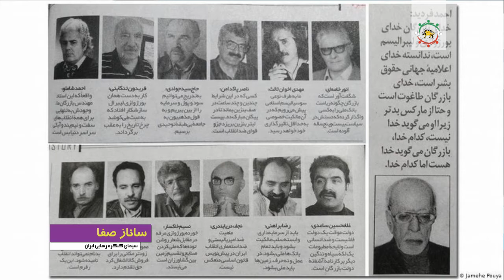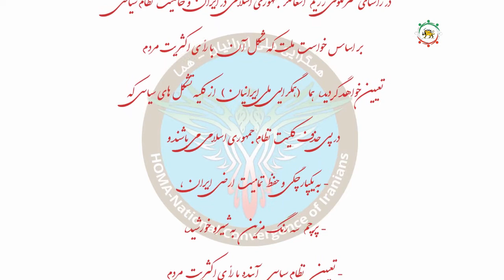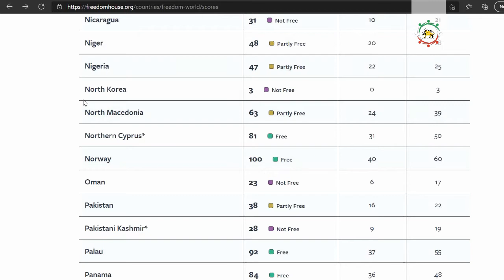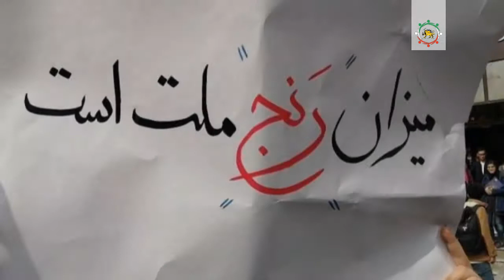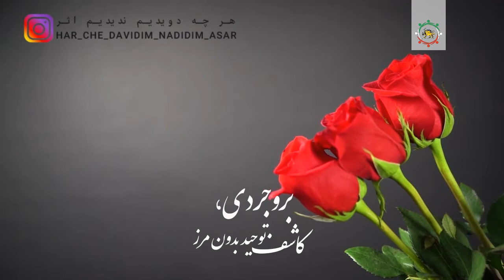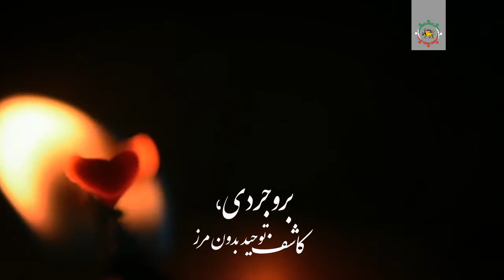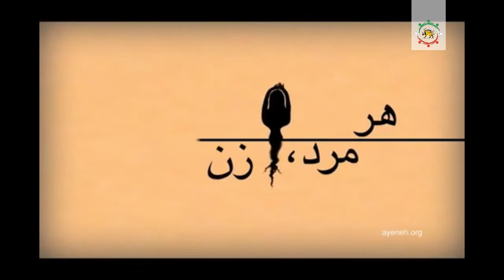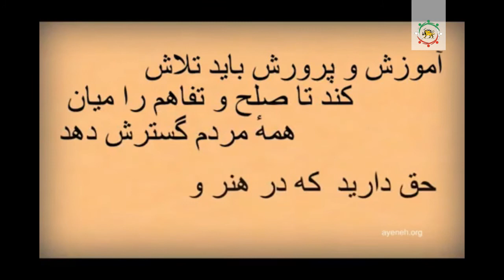سیمای کنگره شماره 68